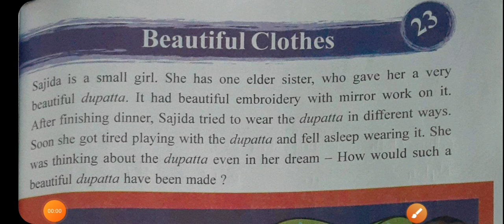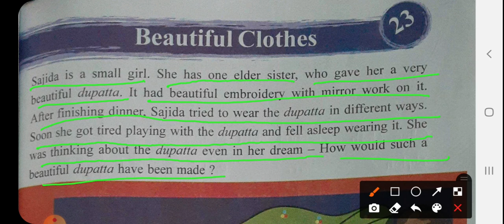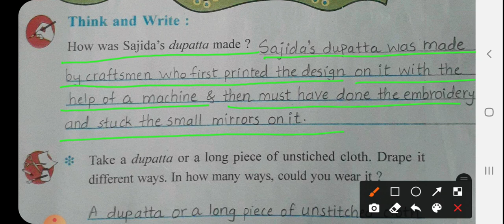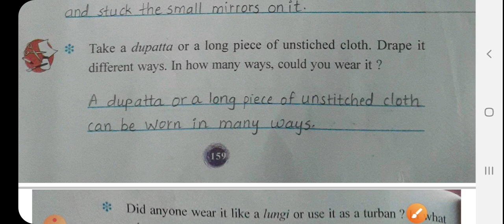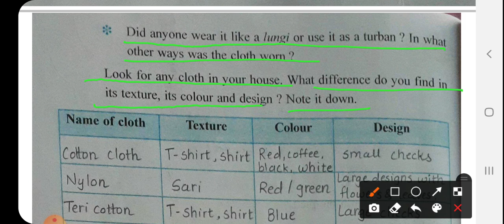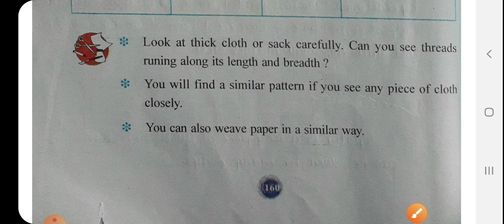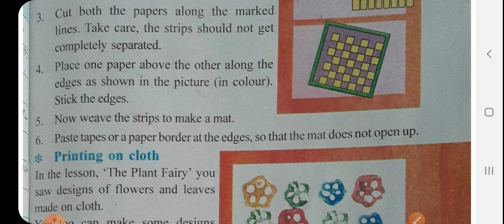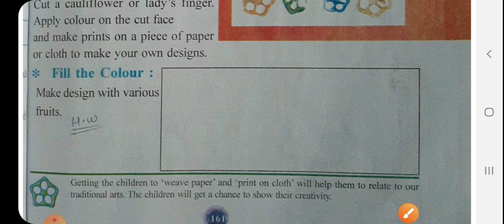Std3 evs englishmedium ch23 part1